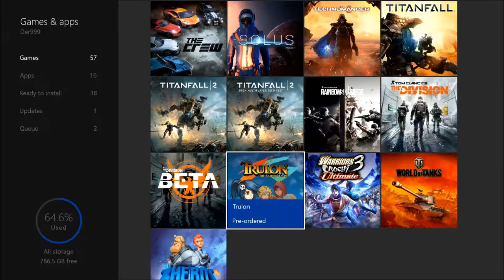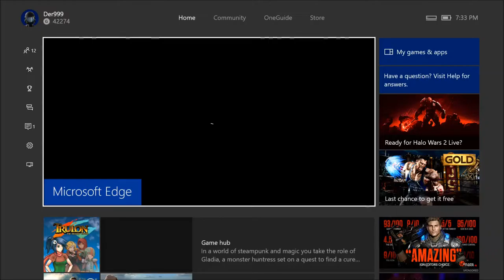Trulon: The Shadow Engine - Preview Gameplay (Intro,Monsters in the Woods)Xbox One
I this video Der999 plays Trulon: The Shadow Engine  A Turn Based Card Steampunk Fantasy RPG.